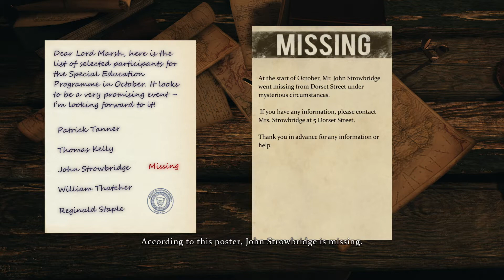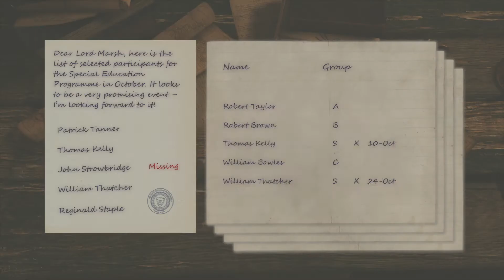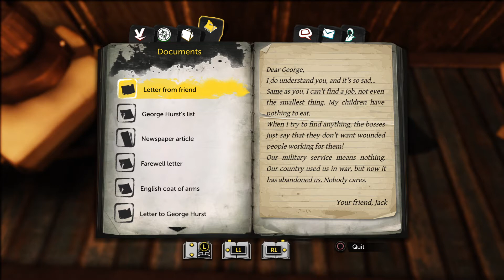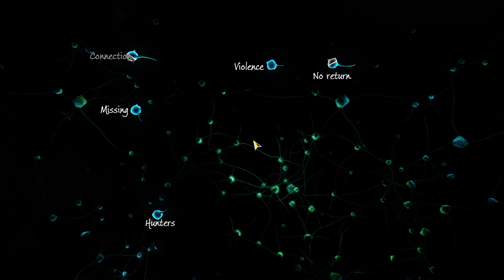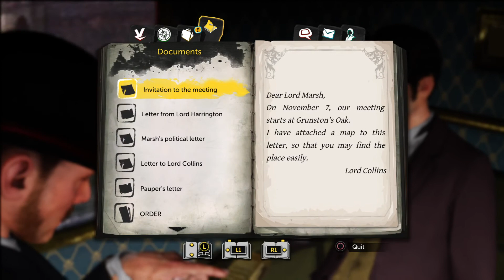Sherlock Holmes: The Devil's Daughter Gameplay Walkthrough #4